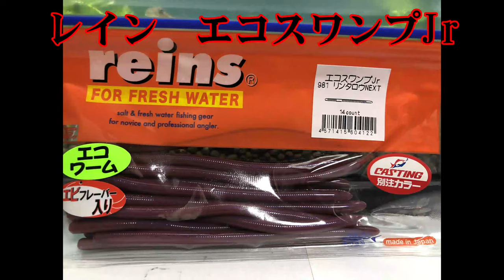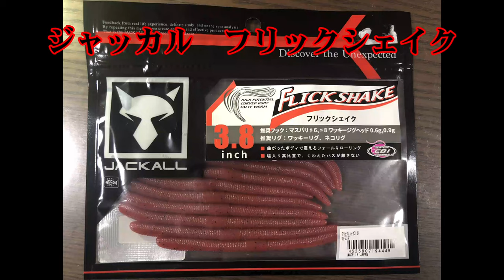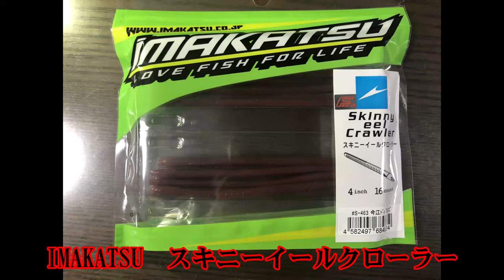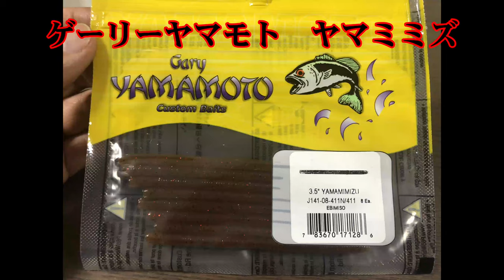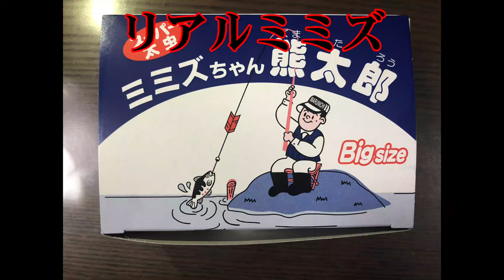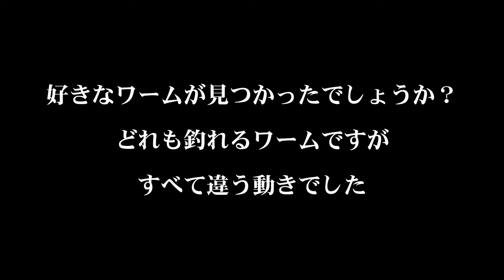ワッキーリグ バスからはこう見える！？ ワッキーリグ編 ミミズ選手権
今回の　くらチャンネル　は、ミミズ選手権　ワッキーリグ 編です

0:00　オープニング
0:10　O.S.P　MMZ　まんまミミズ
1:33　レイン　エコスワンプJr　リンタロウＮＥＸＴ
2:51　ジャッカル　フリックシェイク　ツチミミズ
4:17　ENGINE　RCリヴィング　RCミミズ
5:40　RAID　ウィップクローラー　DOBAMIMIZU
7:08　DSTYLE　マイティーストレート　ライトミミズ
8:59　IMAKATSU　スキニーイールクローラー　今江ドバミミズ
10:28　ゲーリーヤマモト　ヤマミミズ　エビミソ
11:52　最強の刺客？！
13:21　総括～エンディング